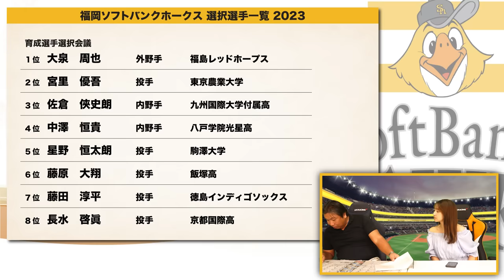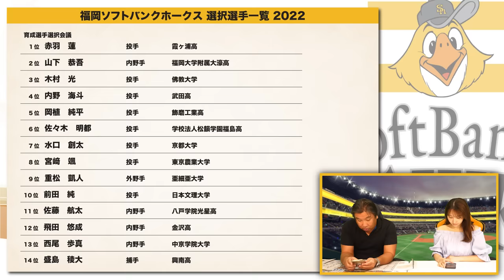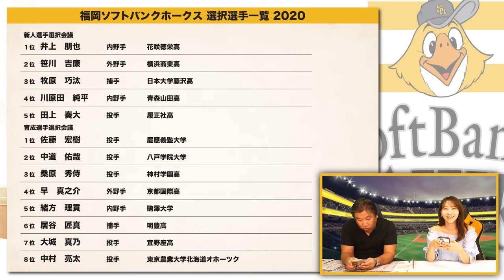【ドラフト通信簿⑨】『ドラ1前田悠伍は期待できる‼︎』支配下で獲得した選手が活躍できない…チームを強くする三大原則とは⁉︎【ソフトバンク編】